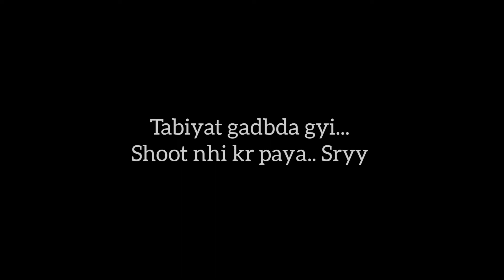ये Himachal में कहीं भी और कभी भी हो सकता है 😯 || Vlog 117 || Gourav Chaudhary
{ Professional Gaon wala }
My name is Gourav Chaudhary. I am from Himachal Pradesh Joginder nagar. I am a Student of Bachelor of Computer Application. This is My own Vlogging Channel in which I tell about myself of the whole day. I'm glad you are becoming a part of my lovely family. Thank you very much😇